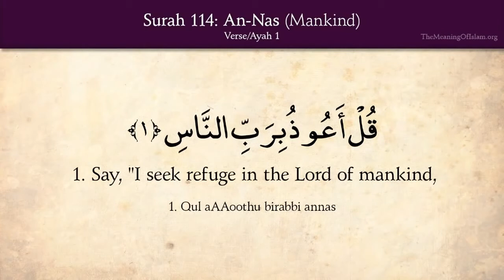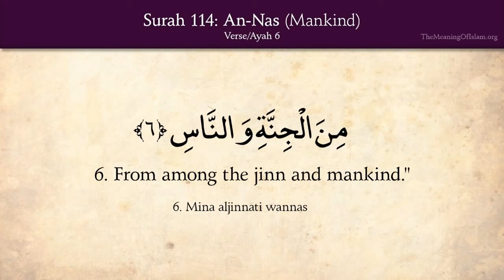Surah An Nas ( Mankind ) with English Translation